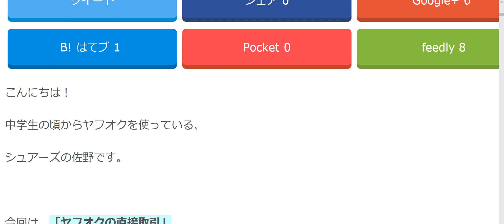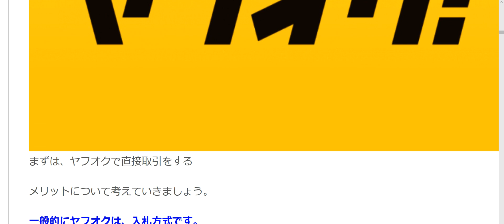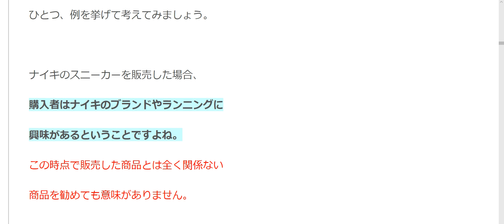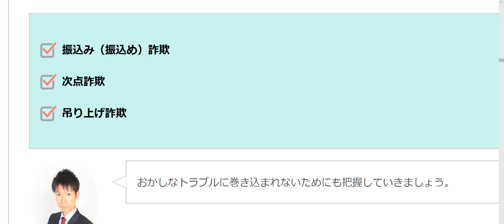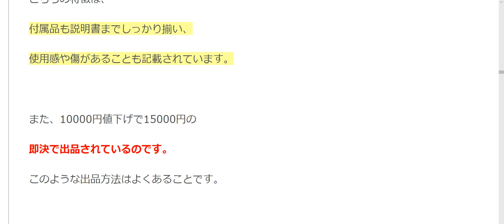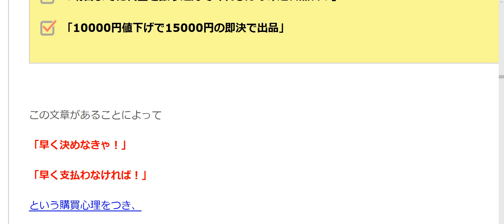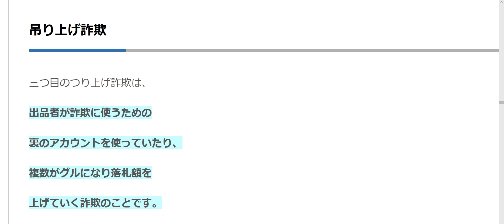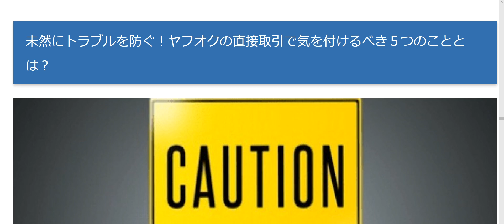第1章 注意！ヤフオクで直接取引するときに気を付けるべき５つのこととは？